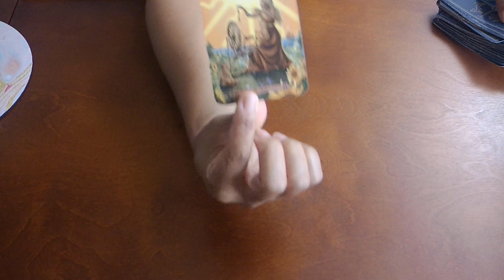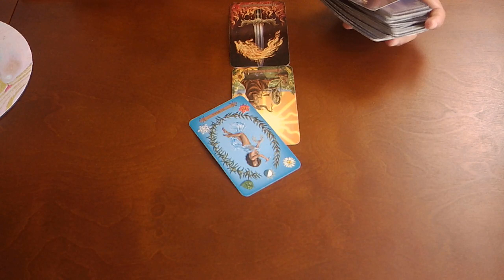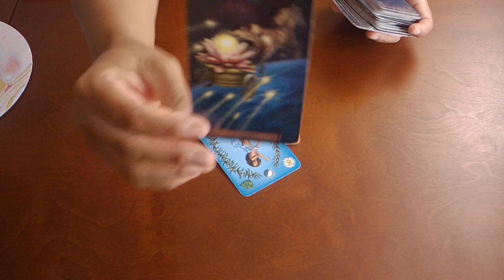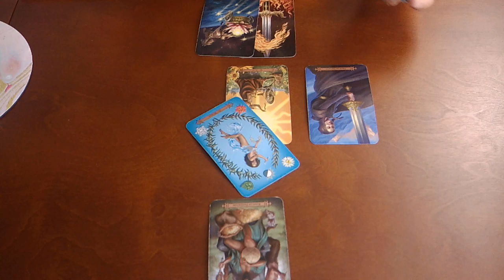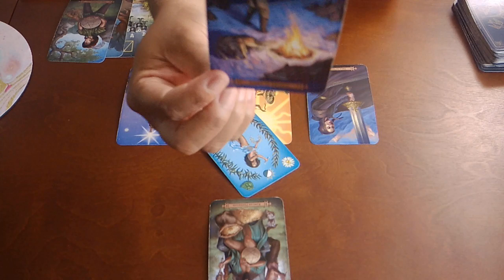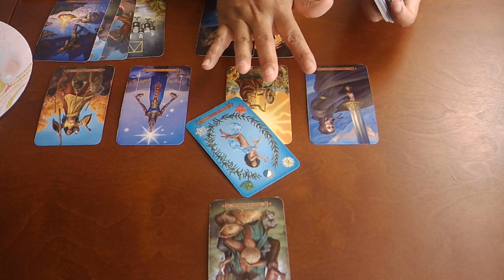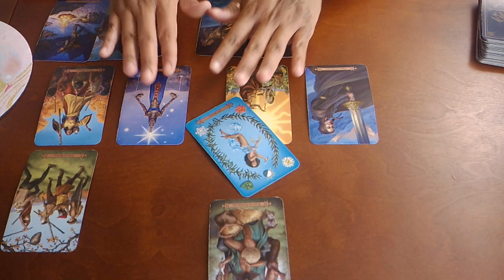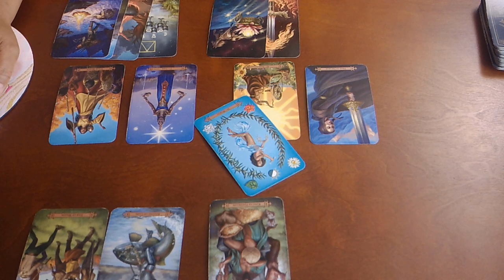TAURUS~THIS WILL WORK OUT...IF YOU WANT IT TO!~NOV 2019